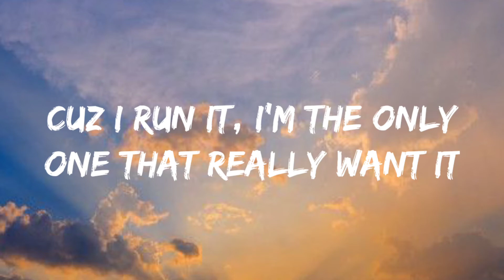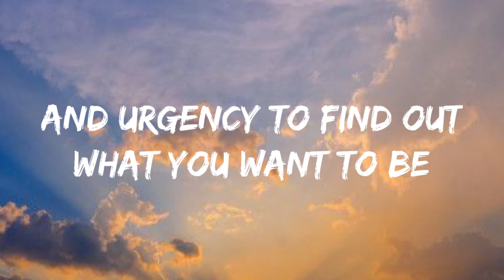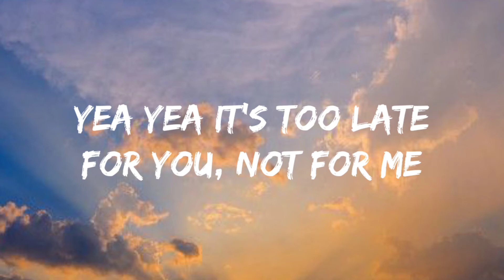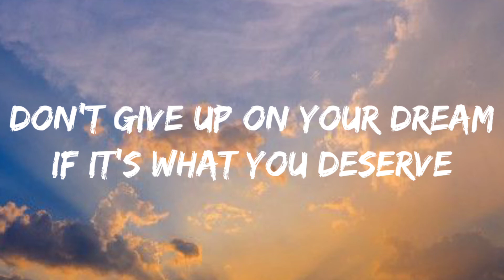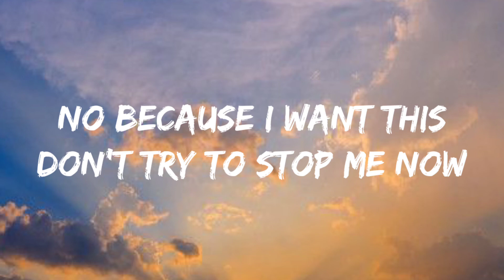Neffex- Failure (Lyrics Video)